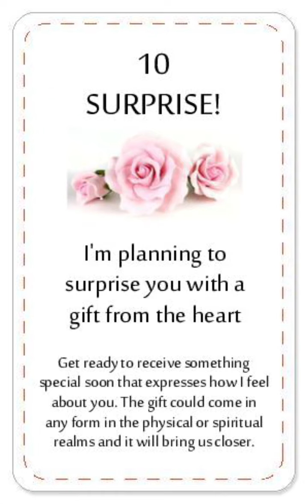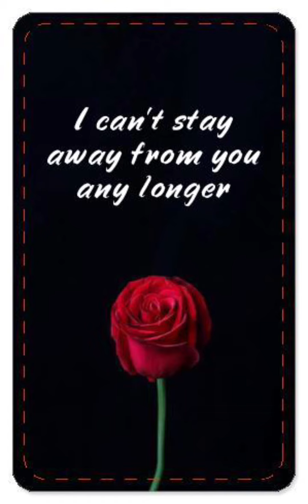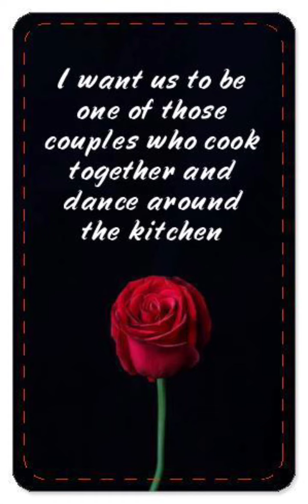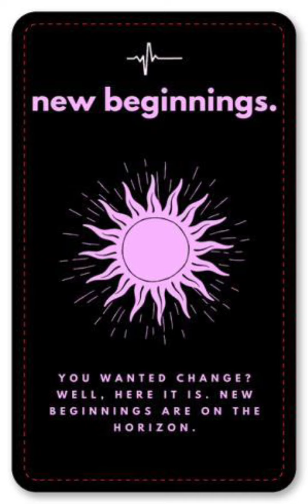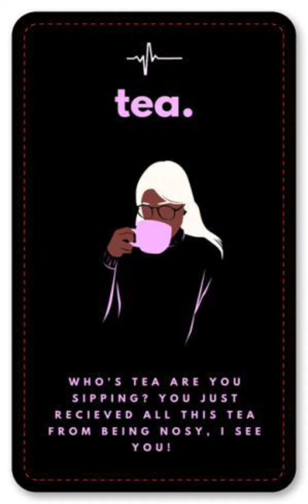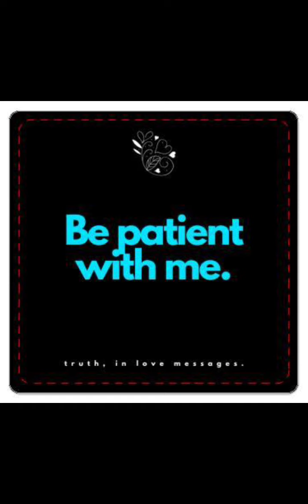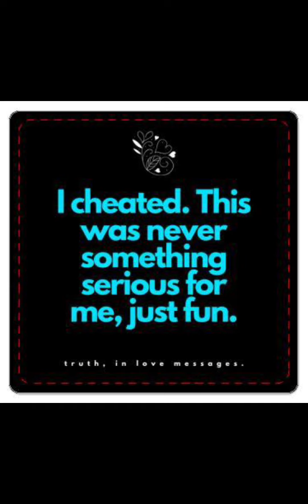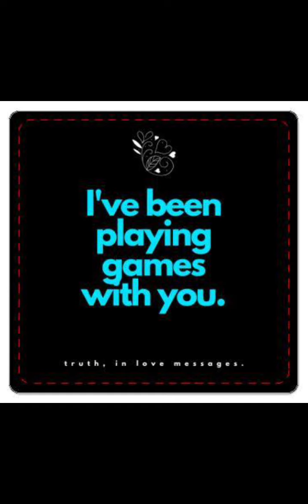CITY GIRLS UP BY 1000POINTS BECAUSE OF CARESHA & DIDDY!!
Thank you guys for supporting my channel. I appreciate you all.

Timestamp:

🧿Box 1- 0:59-5:52
🧿Box 2- 5:54-7:19
🧿Box 3- 7:20-8:58

If you will like a reading you can go to my website. Let me tell you what kind of readings I do.   I do all kinds of readings love,career, mediumship(connecting to your deceased loved ones), crystal ball, water readings etc. I even make decks so you can read yourself .

Website to get a reading- schoolofspirituality.biz

Please Note📝. I do NOT do free readings. My time and energy is sacred and I will hope you understand this.

🧿Love & Light 🧿